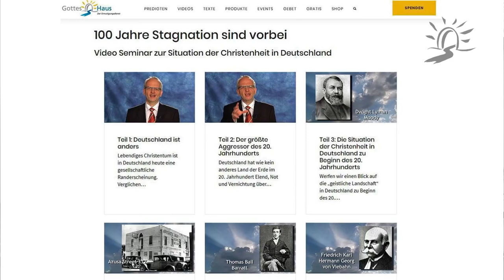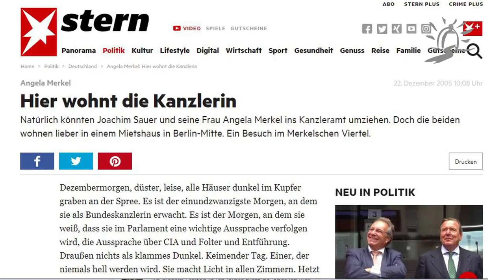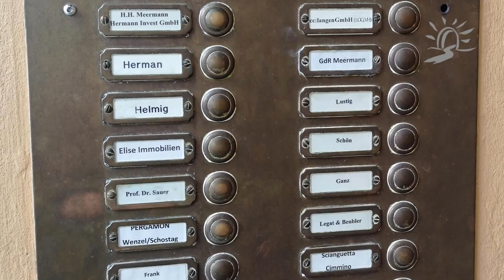Der Thron satans in Berlin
Er spricht über ein ungewöhnliches, herausforderndes und kontroverses Thema – vor allem für uns als Deutsche. Es gibt ein Objekt, das in der Bibel als „Thron satans“ bezeichnet wird … und es befindet sich in Berlin. Hat das für uns als Christen des 21.Jahrhunderts irgendeine Bedeutung? Beeinflusst es unser heutiges Leben? Oder handelt es sich um ein Relikt aus längst vergangener Zeit und jede Beschäftigung damit ist nichts als blanker Unsinn? (Quelle: Komplettes Video von Sigrid & Martin Baron, Erstveröffentlichung: 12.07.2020